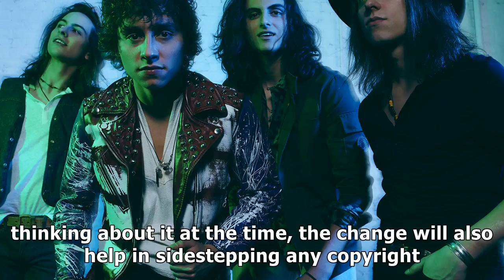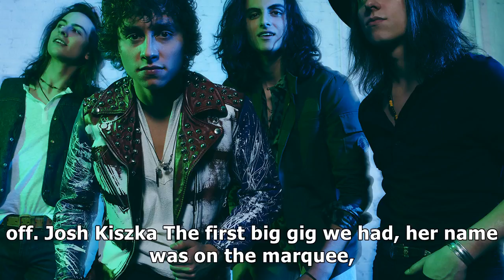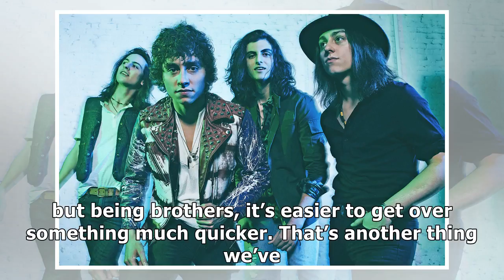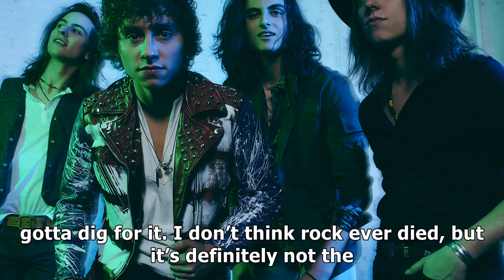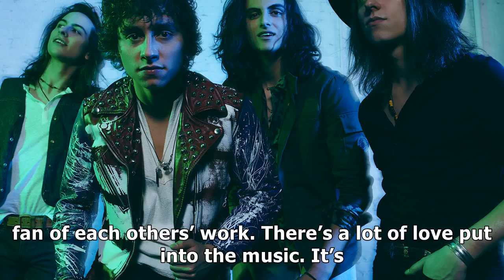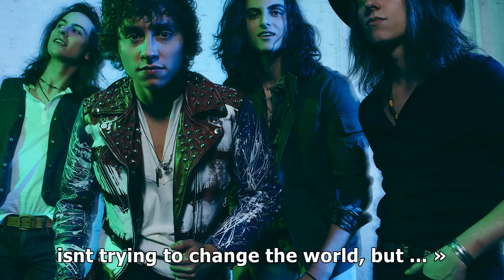Greta van fleet is big, and heavy, and for real